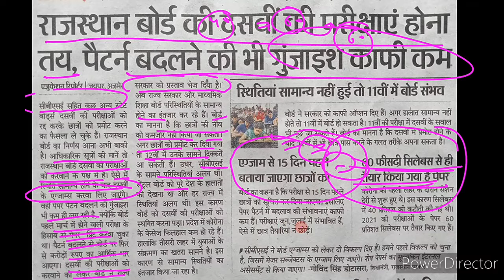राजस्थान बोर्ड 10,12 एग्जाम तय।पक्की। न्यूज़।RBSE 10,12exam news latest 100/ exam will be held.